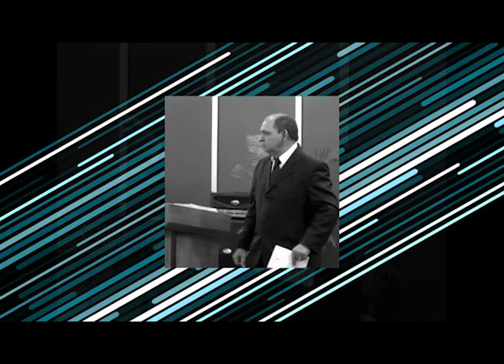Con Dios es todo o nada #1 - Apóstol Orlando Albornoz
Seguir a Jesús lo cuesta todo. Para seguirlo debes dejar atrás todo lo que te ata a este sistema y llevar una vida totalmente diferente. Una vida de acuerdo a como lo hizo Jesús en esta tierra.